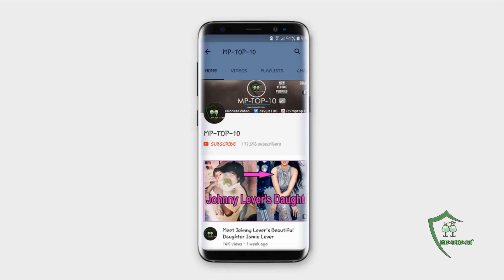Why Shah Rukh Khan, Akshay Kumar and Aamir Khan missed Priyanka Chopra's Mumbai reception